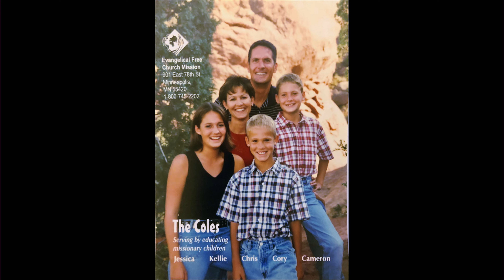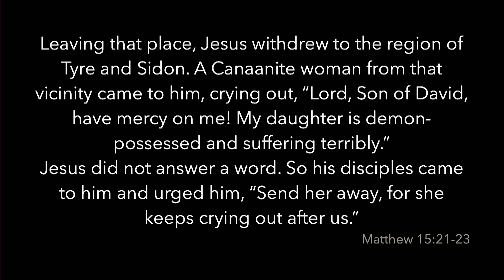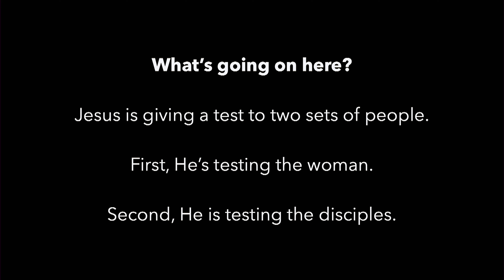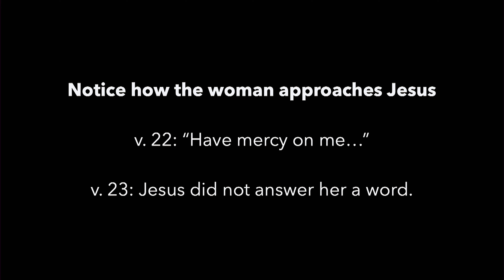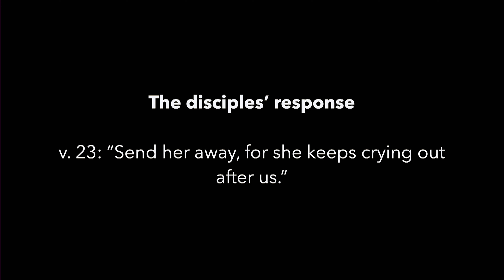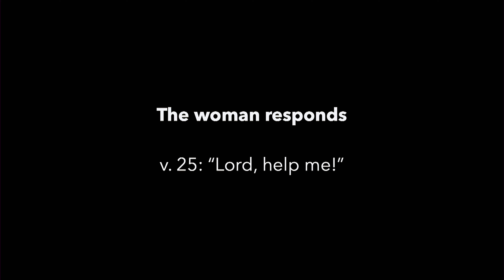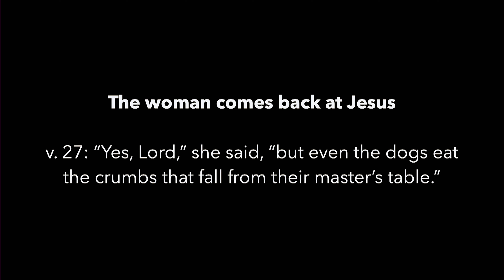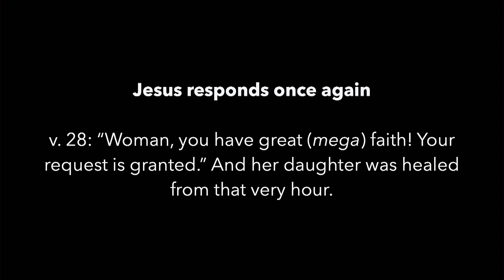Going to School with Jesus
Christ sometimes tests us to see where we are on the spiritual growth chart. How are we doing in his class on discipleship?